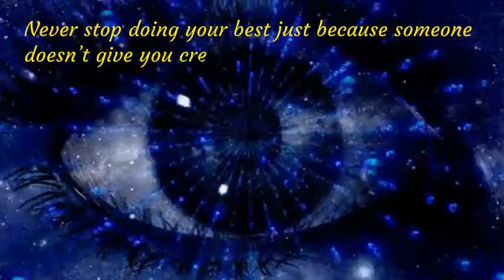4 Top Life-Changing Quotes Of All Time For Daily Inspiration In Hard Times From Successful People-4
The best motivational and Inspirational Wisdom sayings, quotes, poems and stories for everyone that can remind you of what is rewarding in personal and professional life by being ambitious. We are among millions who struggle, fail, and surge ahead in search of success, happiness, and contentment. We have a bunch of unclear dreams and have a blur vision of goals in life. All we have to do is develop an undying learning attitude to hold on to. Rowing through ups and downs, it is time that teaches us the true meaning of your life.

I hope you enjoyed watching this video The Most Incredible, Striking And Motivational And Life-Changing message.
Stay victorious!